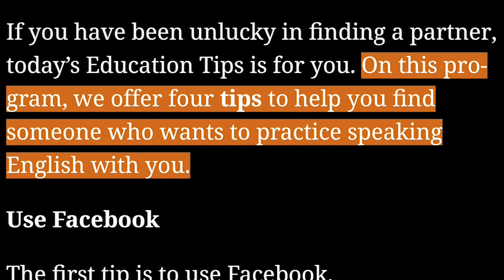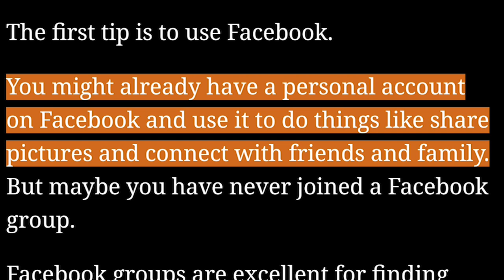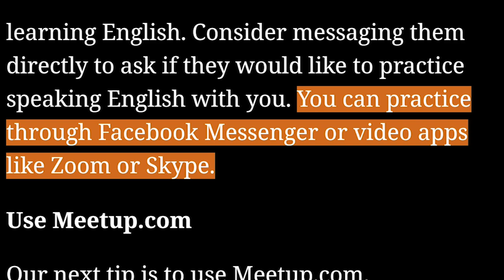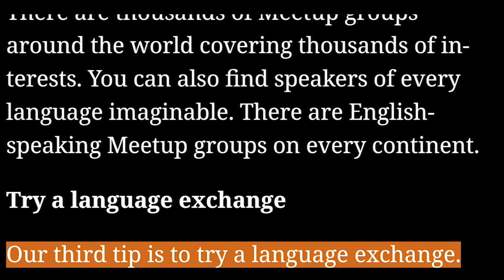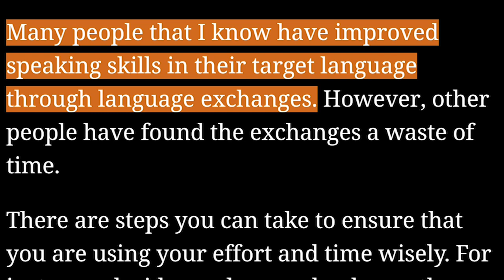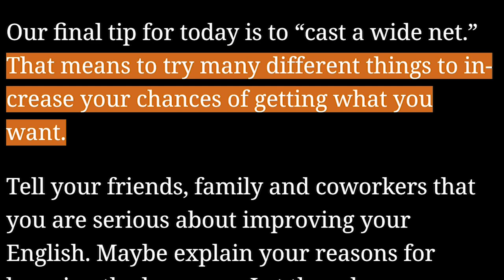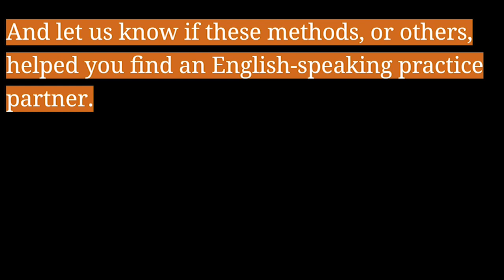Four Ways to Find an English Speaking Partner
Many VOA Learning English users live in places where it is hard to find someone to practice speaking English with. You may be one of those people. So you may have tried to find people online, even on our website or social media pages. And maybe you found a partner or maybe you did not.

If you have been unlucky in finding a partner, today’s Education Tips is for you. On this program, we offer four tips to help you find someone who wants to practice speaking English with you.

practice – v. to do something again and again in order to get better at it

tip – n. a piece of advice or useful information

opportunity – n. a situation or condition favorable for a goal

conversation – n. an informal talk involving two people or a small group of people